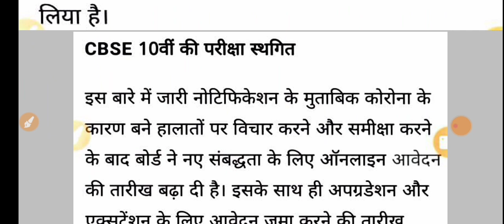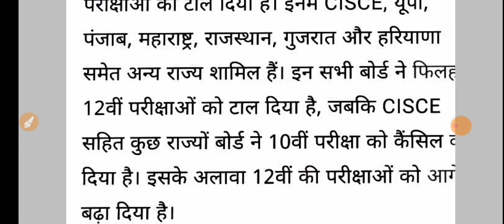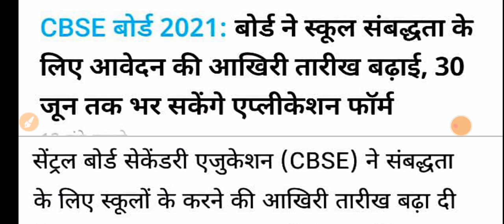CBSE LATEST NEWS TODAY/CBSE BOARD EXAM/ CBSE 12th class update 2021/cbse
cbse board exam 2021, cbse latest news, cbse class 12 exam update 2021, Cbse, cbse board, 12th exam, cbse 12th datesheet, online solution